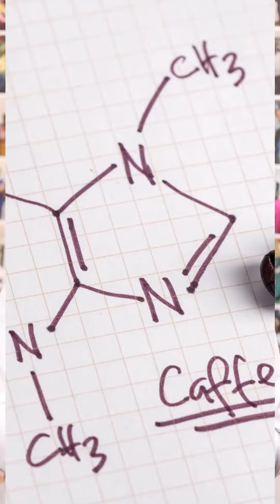Best Time To Take Iron Supplements! | Dr. Archana S Ayyanathan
“Best time to take iron tablets”